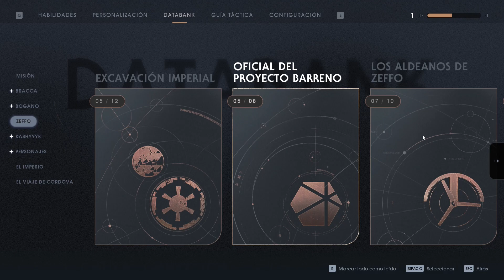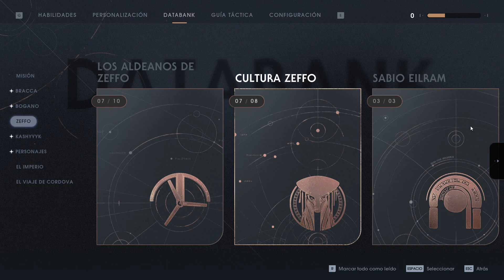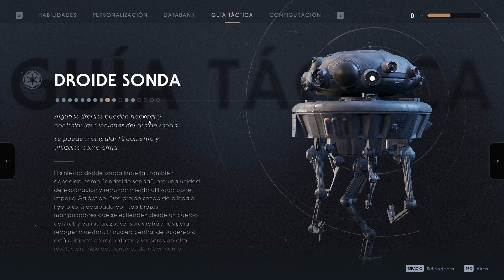STAR WARS Jedi Fallen Order Parte 7 Español Latino Capitulo 3 (3/5) (PC ULTRA 1080p 60fps)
Parte 7 y Capítulo 3 (3/5) en español latino de STAR WARS: Jedi Fallen Order.
Después de la Orden 66, que inició la purga de la Orden Jedi en toda la galaxia, los jugadores toman el control de Padawan Cal Kestis (interpretado por Cameron Monaghan), uno de los últimos Jedi supervivientes. Durante la historia, Cal se somete a duras pruebas en su camino para superar el traumático pasado que dejó como secuela el fin de la guerra de los clones.

Características del PC:

16GB DDR3 Corsair 1600Mhz